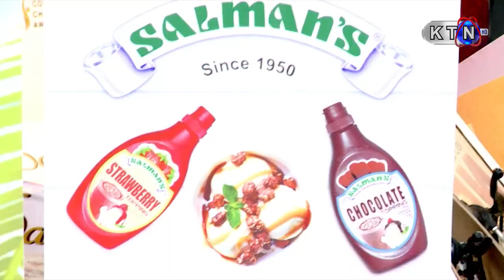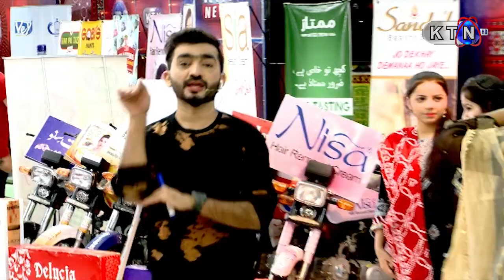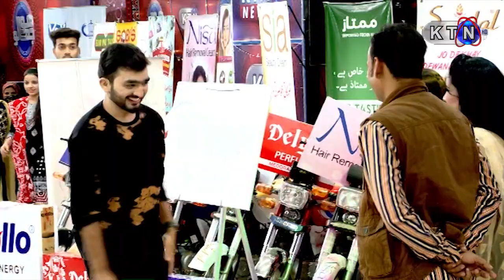Hojamalo | Game Show | (ھوجمالو) | Game Segment